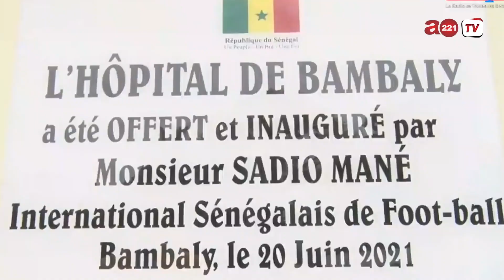Sadio Mané, un homme mille histoires